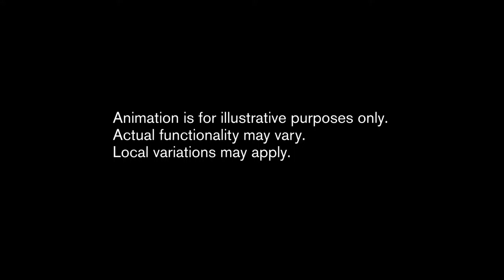Volvo XC90 Connectivity,sport cars video, sport cars 2016, Best Sport CARS Video